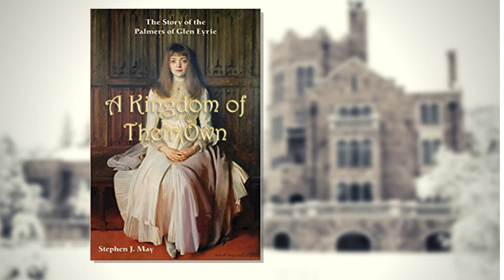Rejebian Summer Series EP 02, Nancy Ashley - A Kingdom of Their Own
Presented by Rejebian, Nancy Ashley reviews A Kingdom of Their Own: The Story of the Palmers of Glen Eyrie, the story of General William Jackson Palmer, his family, and the Tudor castle he built near Colorado Springs. The founder of Colorado Springs, General Palmer was a Union officer during the Civil War who later built The Kansas Pacific Railway.

Nancy is a graduate of Mississippi University for Women and Vanderbilt University. She often reviews works on the great southern authors, including Faulkner, Welty, Morris, and Tennessee Williams. She is a member of The Dallas Women’s Club, Colonial Dames, The Shakespeare Club, and Highland Park Presbyterian Church.